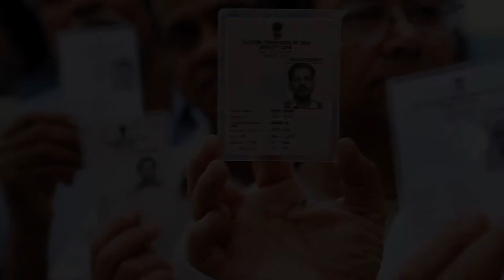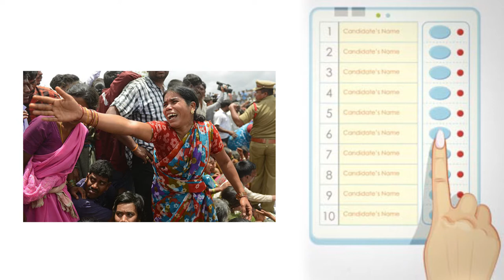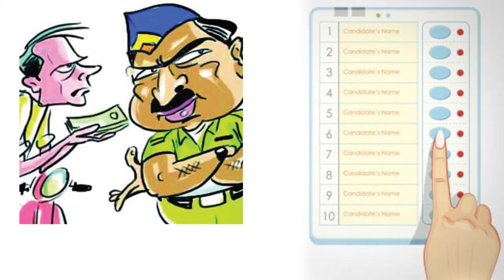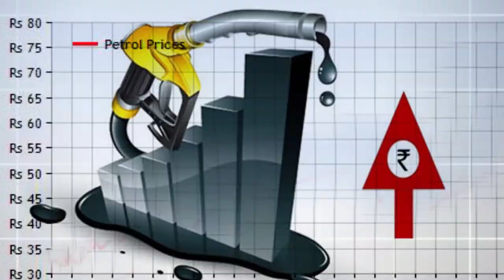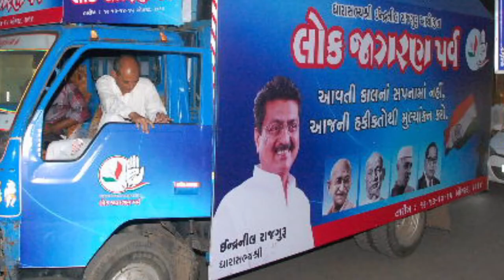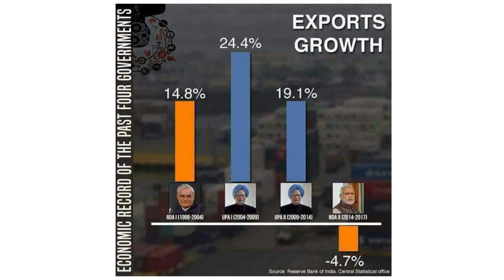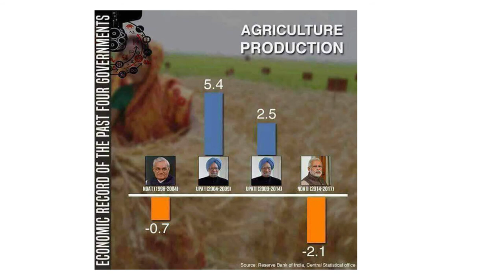Know Indranil Rajguru...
A Short Documentary on Life & Work of Indranil Rajguru